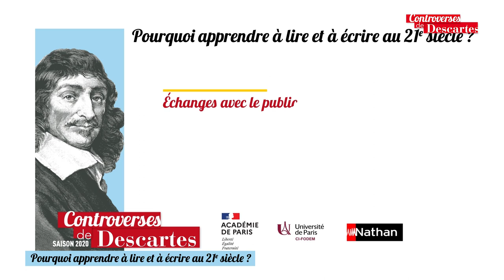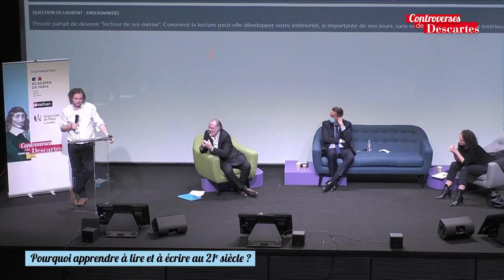2020 – Charles PÉPIN – Lire pour se rencontrer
Le Centre International de Formation et d'Outils à Destination des Maîtres (CI-FODEM), les Éditions Nathan et le Rectorat de Paris ont organisé le mercredi 18 novembre 2020

Les Controverses de Descartes avec pour thème :
« Pourquoi apprendre à lire et à écrire au XXIème siècle »

Communications savantes et échanges entre chercheurs et experts alterneront autour des quatre thèmes suivants :

Lire et écrire au XXIe siècle pour résister : Alain BENTOLILA, Professeur de linguistique à l’université Paris-Descartes

Lecture, littératie et cerveau : Apprendre à apprendre en apprenant à lire : Grégoire BORST, Professeur de Psychologie du développement à l'Université de Paris, Directeur du LaPsyDÉ (CNRS)

Lire pour se rencontrer : Charles PÉPIN, Philosophe et romancier

Lira bien qui lira le dernier : Delphine HORVILLEUR, Rabbin de Judaïsme en Mouvement et directrice de la rédaction de Tenou'a